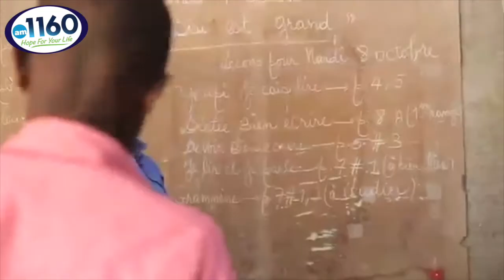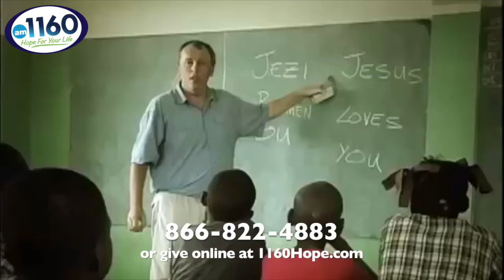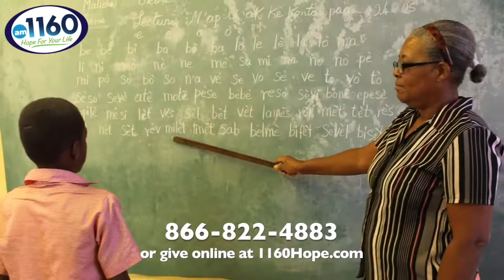Help Me Raise Scholarship Funds For Children Living In Poverty!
We're raising funds to send poverty stricken kids to school with supplies, uniforms, shoes and even lunch! Education is the top factor to defeat and you can make it happen!